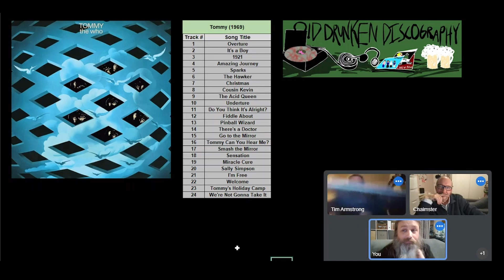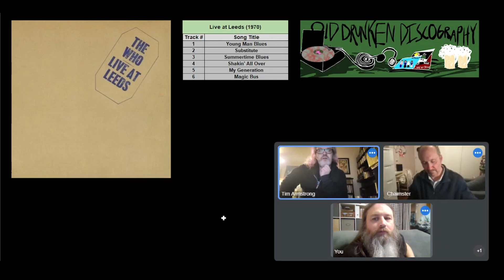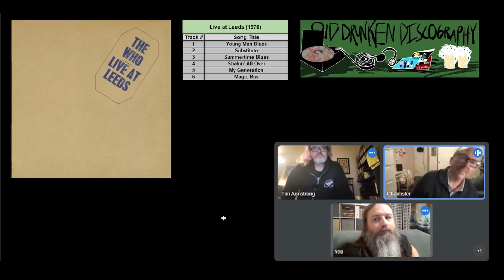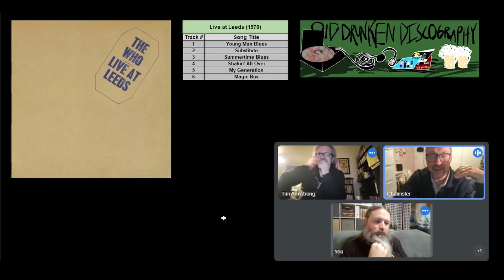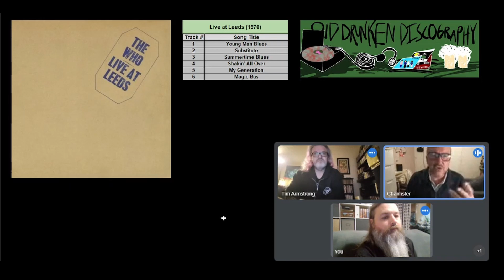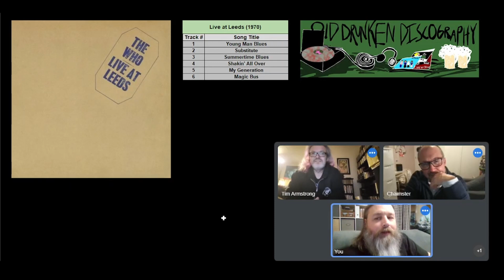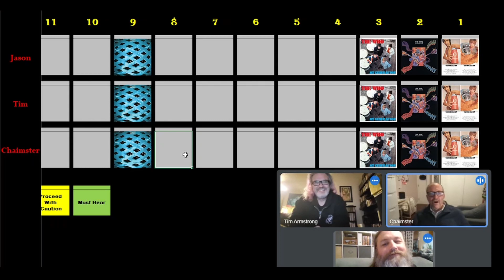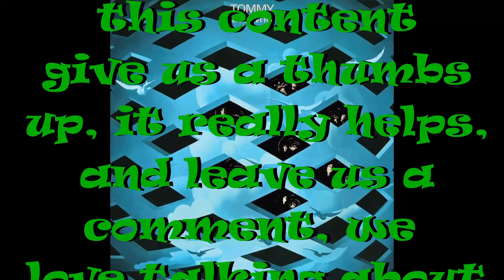The Who – Tommy / Live At Leeds: Rant & Rank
Greetings! This is a big one! Tommy is a landmark album, and Live At Leeds. Yea, stick around for this one!